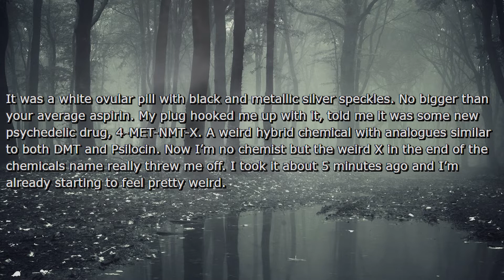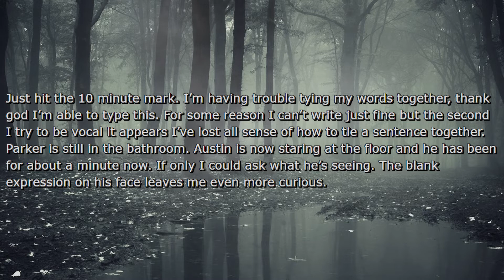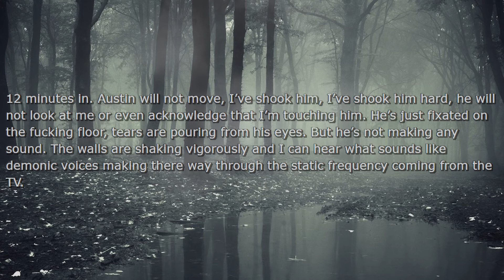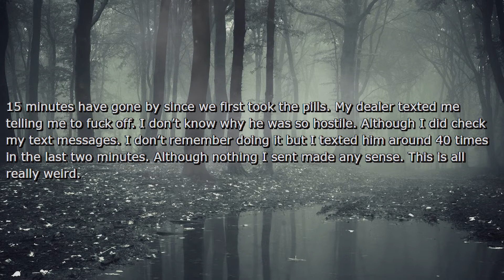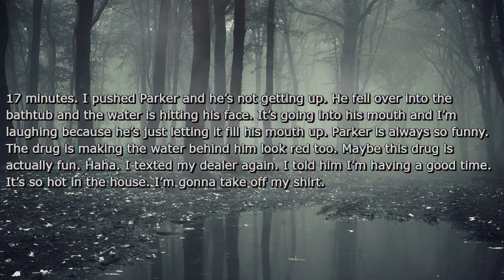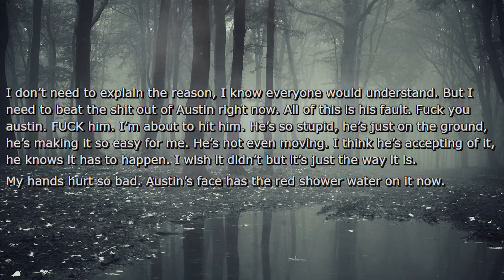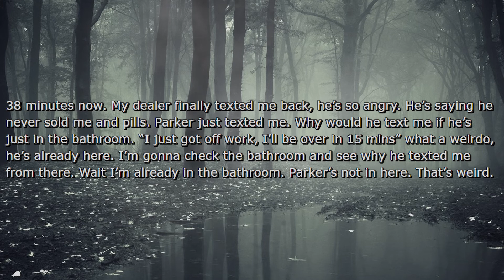I Took A Weird Drug About 40 Minutes Ago - /r/NoSleep Reading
🎵 Like the background music? Check out the artist's bandcamp!